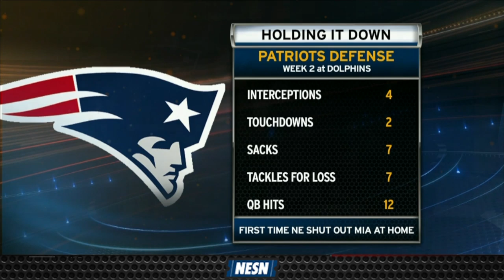Stephen Gostkowski's Missed Kicks Cause For Concern?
The New England Patriots defeated the Miami Dolphins in Week 2, but Stephen Gostkowski missed three kicks during the game. Are his struggles a cause for concern?